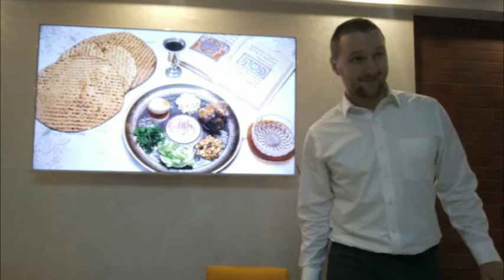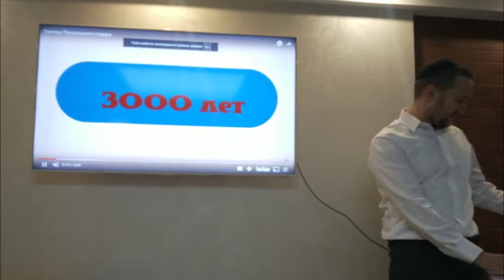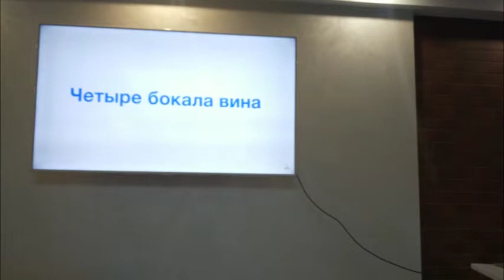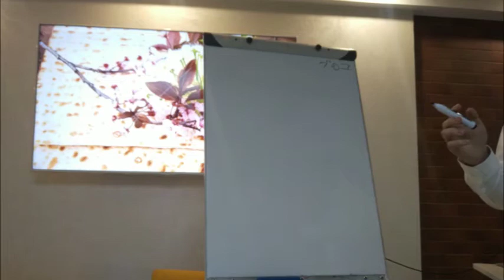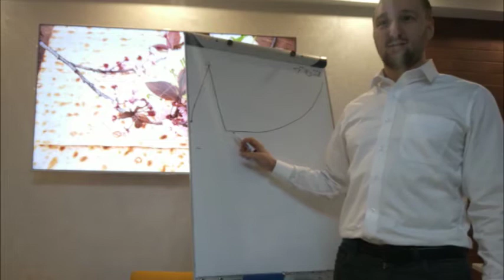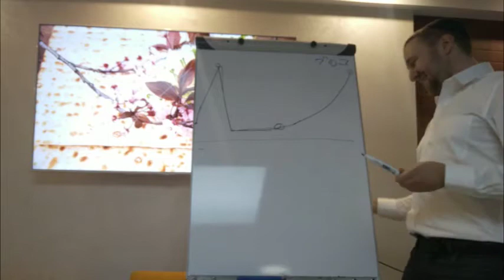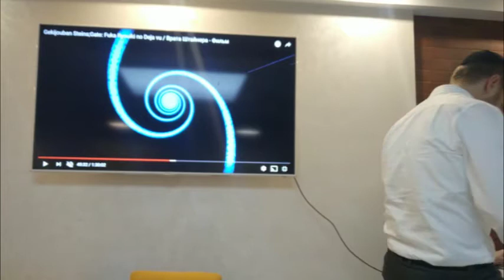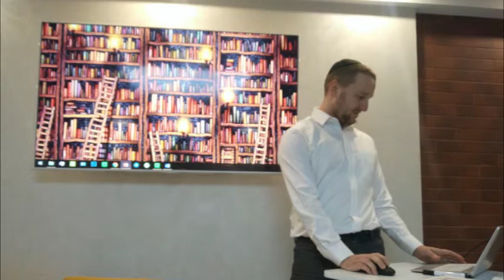Что такое Песах?